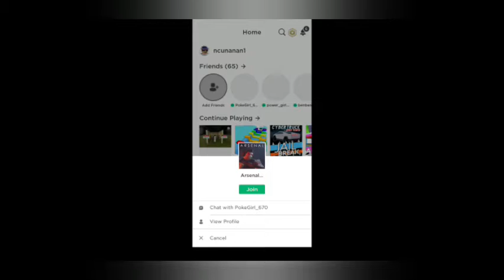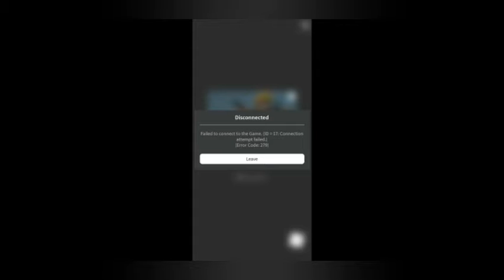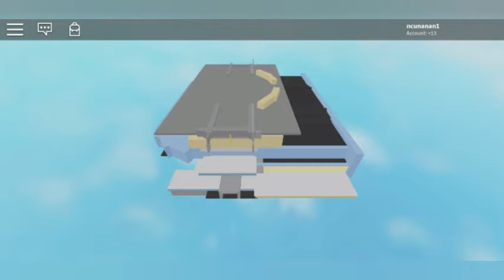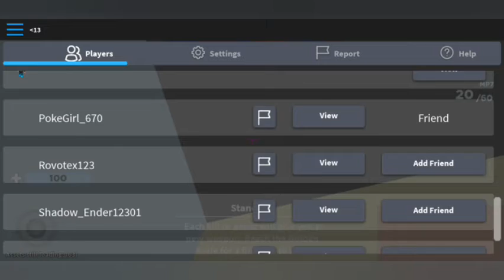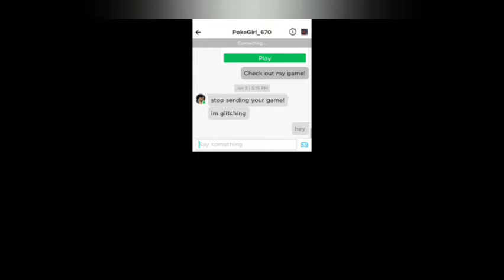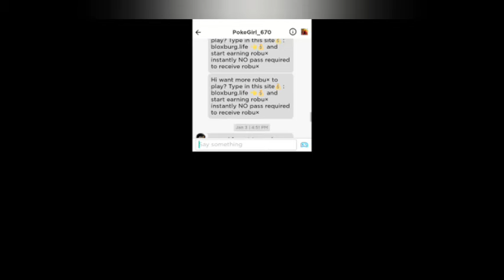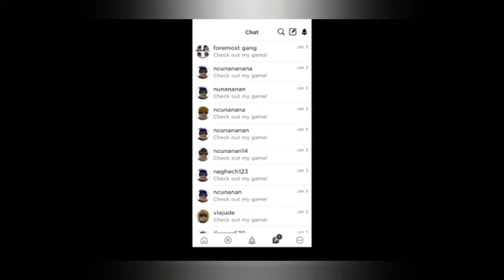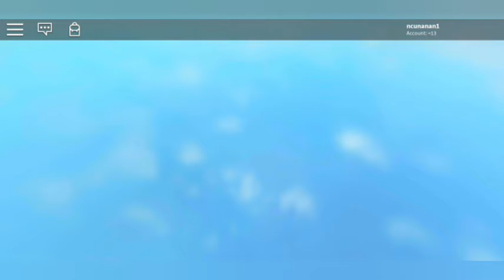Joining My 2 Friends...